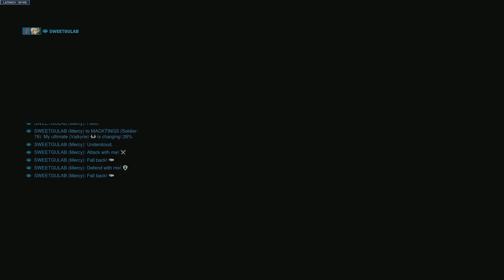Made it to silver for now.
Follow for updates.